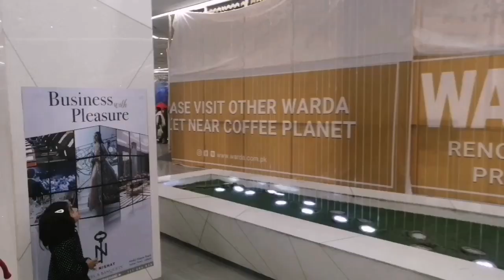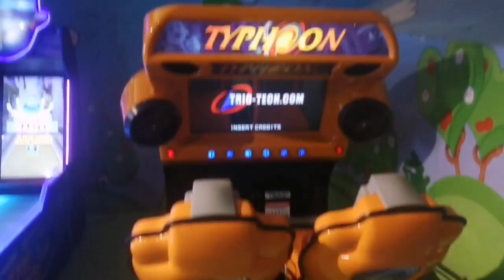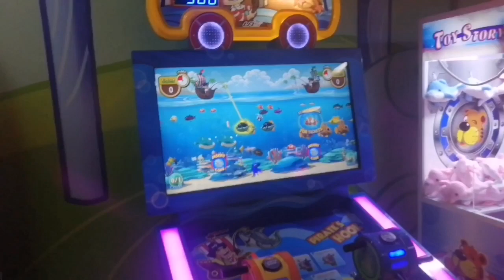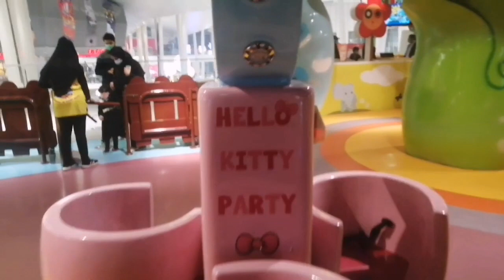Emporium Mall || Nishat Group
Emporium Mall by Nishat Group of Industries